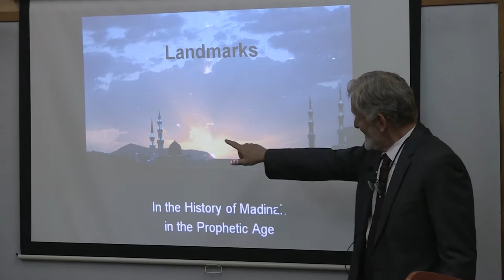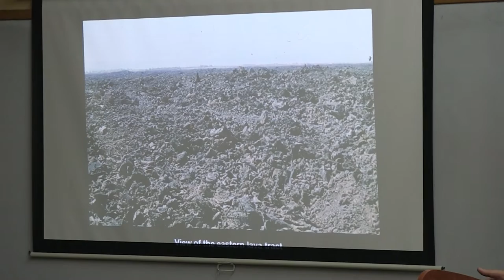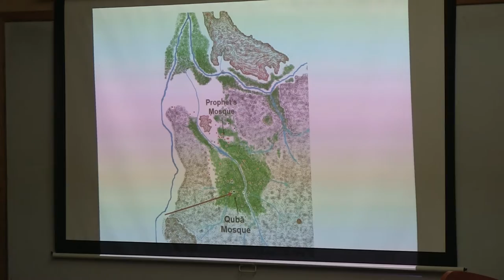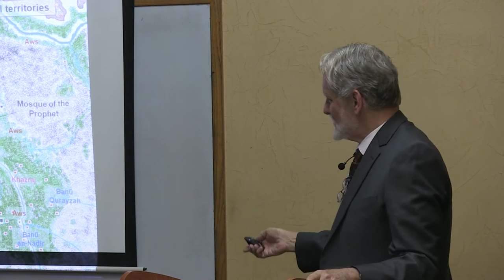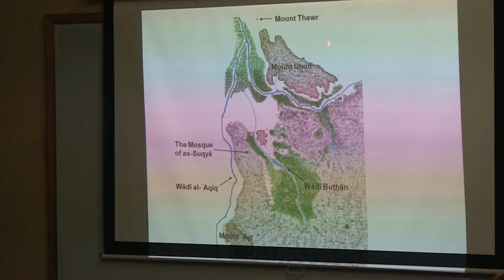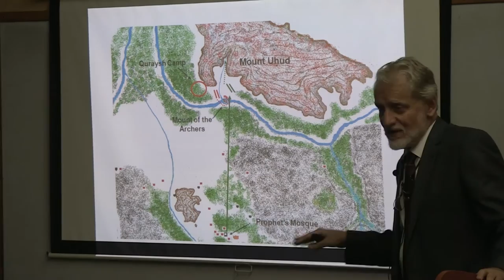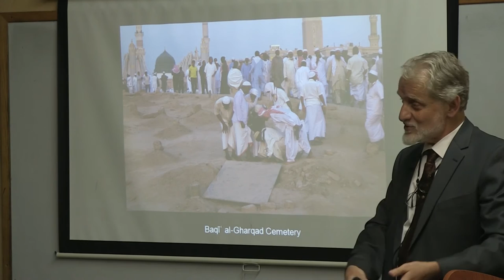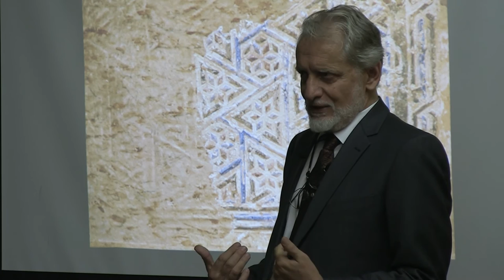Lecture: Landmarks in the History of Madinah in the Prophetic Age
On Thursday, December 8th, Daoud Stephen Casewit, President of American Islamic College, presented a thorough account of historical Madinah in the age of the Prophet (pbuh). President Casewit brought aspects of the Prophet’s Sirah (pbuh) to life through detailed descriptions, photographs, and maps, which articulated architectural and archaeological facts about the “Prophet’s City.” President Casewit is a leading expert in the sacred history of Madinah.